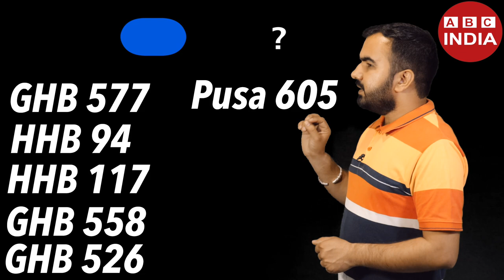Pearl millet farming | बाजरा की खेती | Bajra Best Seed 2022 | Top bajra seed variety